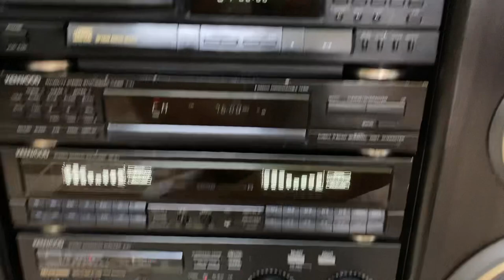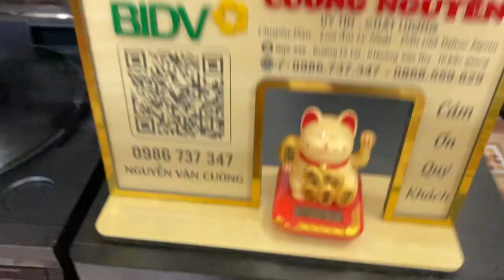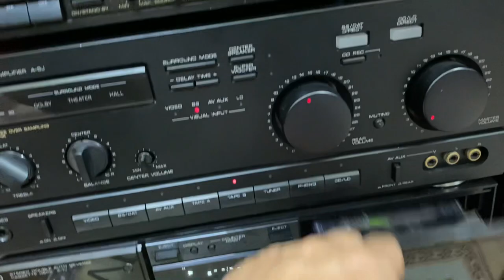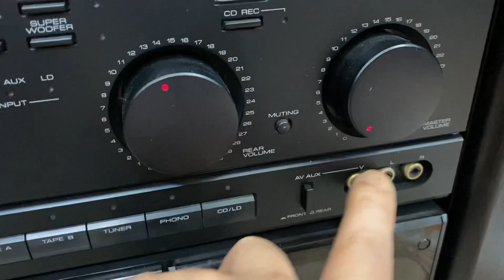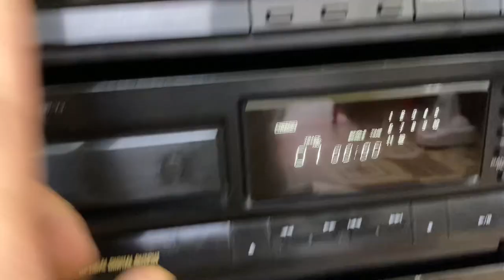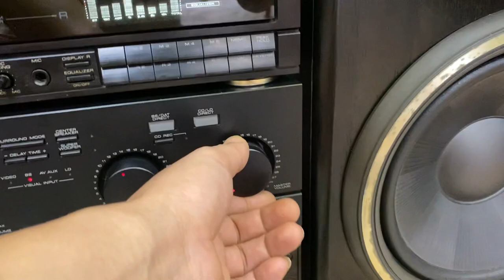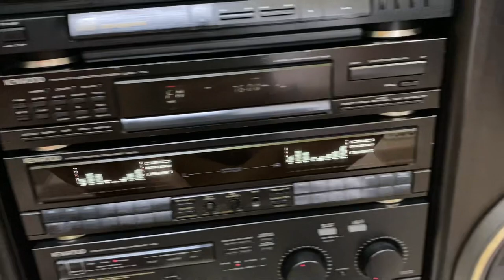Kenwood 5j full 6 thớt, sách,khiển zin theo dàn, chi tiết Lh Zalo 0986737347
Audio Cường Nguyễn Bắc Giang

👉 chuyên dàn loa , âm ly Nhật

👉 đấu giá trực tiếp trên Yahoo của Nhật

👉nhận đặt hàng theo yêu cầu

👉 ace mua dàn Lh ĐT Zalo 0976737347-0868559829

👉 Ngõ 225- Đường Lê Lợi- Phường hoàng văn thụ- thành phố Bắc Giang